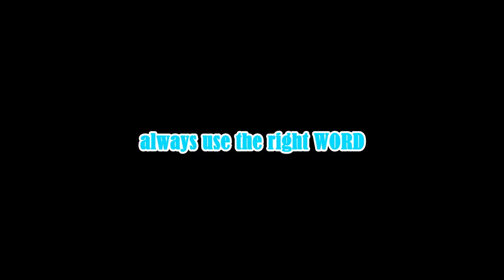GH POKI IS COOKING IPHONE X OOOO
Geoponet Multimedia is to put smiles to the faces of our Followers, with funny clips,movies,series,music.etc. Please remember to share this video with your lovely friends and subscribe to our channel to receive latest updates.

we also provide the following service
MC music video shoot, photo-shoot, etc.